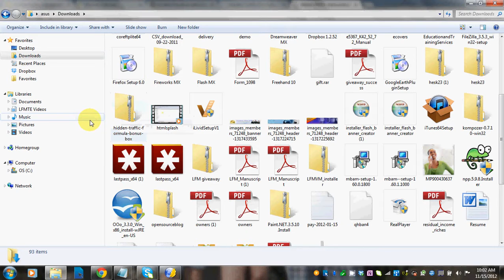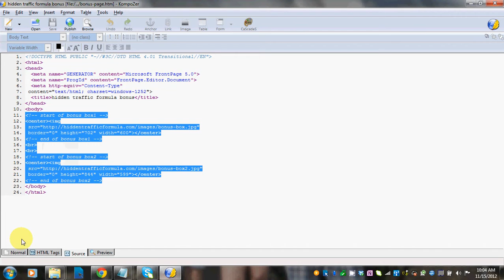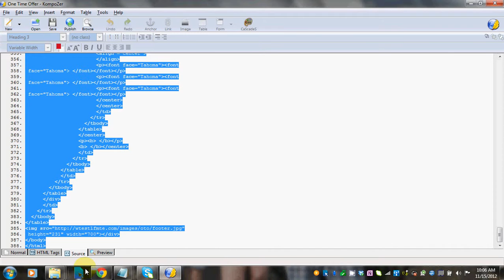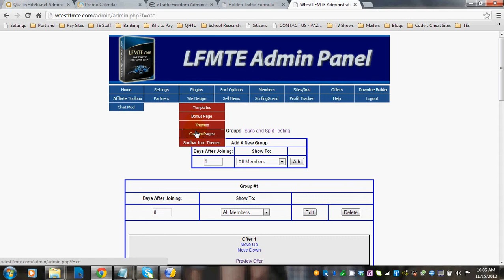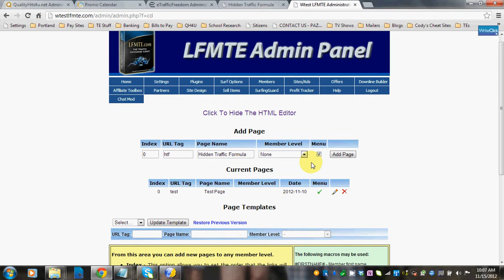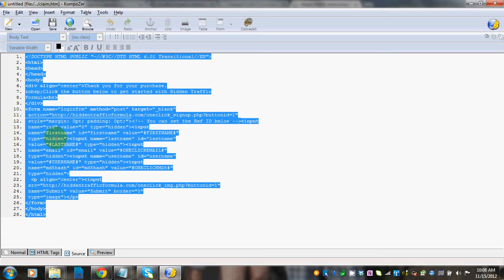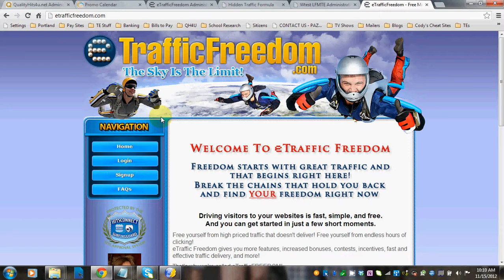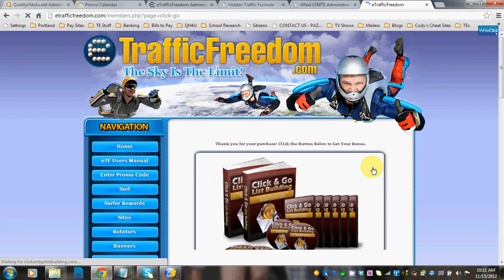Hidden Traffic Bonus Setup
This video explains how to setup a bonus with one of your offers.  Using the Hidden Traffic Formula Bonus, I explain how to add the bonus page to your OTO or login offer, how to add a custom page and then link it to the salespage.